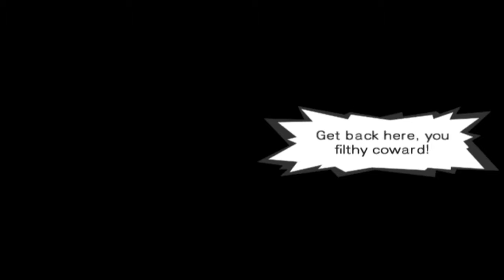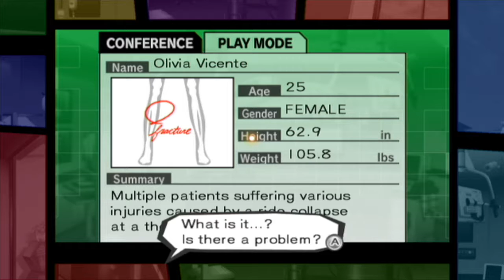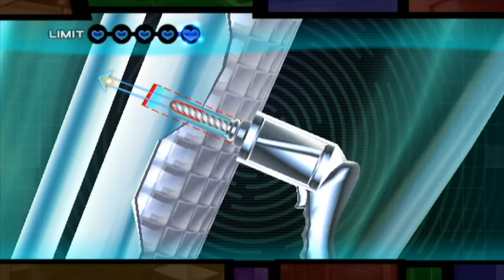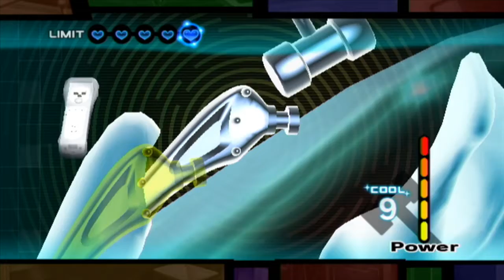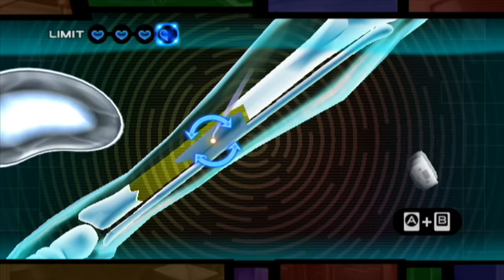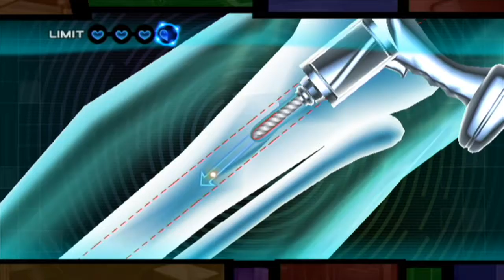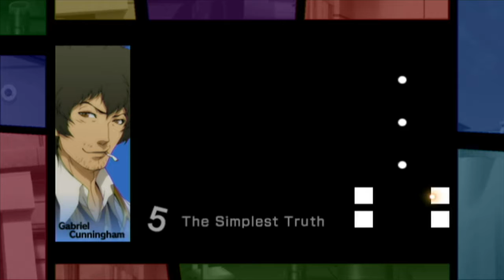Let's Play Trauma Team (BLIND) - Episode 24 (Our Son)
We do some stuff with Maria and Hank. Then we begin the diagnosis on our son!